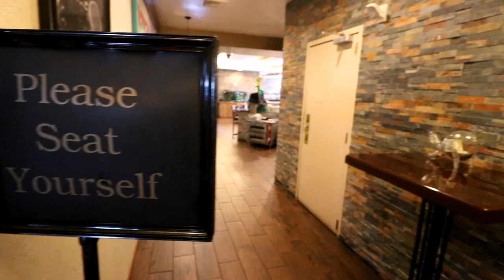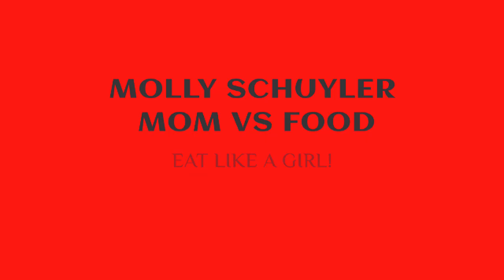BONES-N-SHELLS 72 OZ PRIME RIB STEAK CHALLENGE X2!!!!! | MOM VS FOOD | MOLLY SCHUYLER | DAN KENNEDY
Bones n shells!! Holy cow this is a big one. So why not double it?!  This is a huge prime rib challenge, consisting of a 72 ounce piece of meat, big potato with sour cream salad with dressing, cornbread dessert, and a side of au jus. ￼ well, of course I had to double it! $100 if you fail, but if you win you get $100 towards your meal so basically a wash. You get an hour and definitely worth using if you would like to enjoy it. Extremely delicious and can’t wait to go back. Amazing crew. Check this beast of a challenge out with me and Killer Kennedy.

mollyschuylereats

molly schuyler

music creds

epidemic sounds